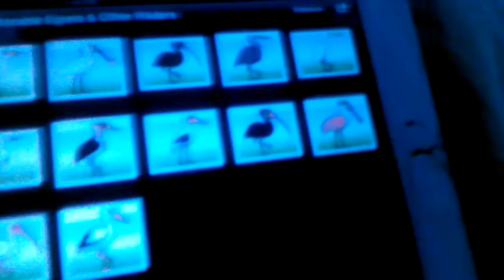Egrets & Other Waders